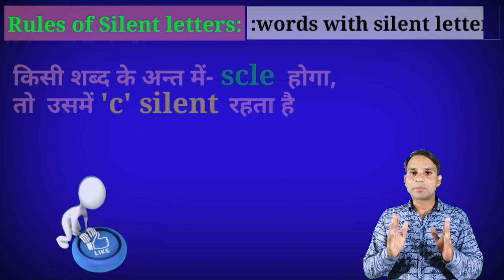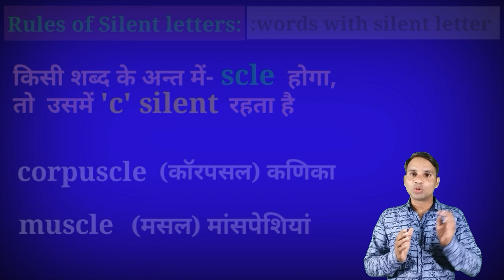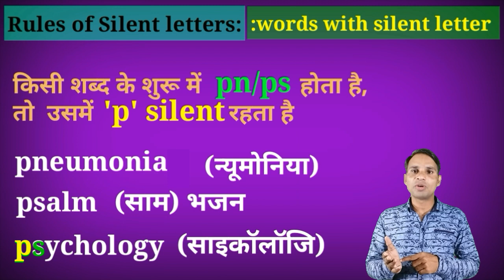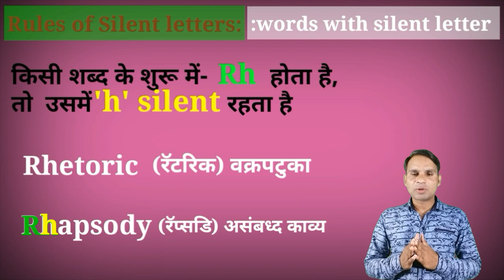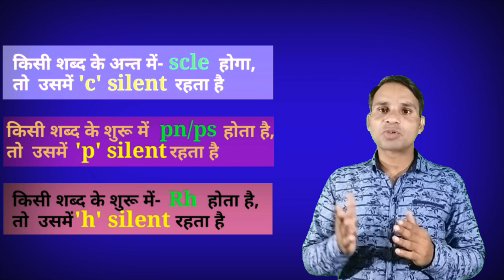Rules of Silent letters C, P, H, in english words / Silent letters C, P, H, Silent words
Hello Friends!

In this video, you will learn how to recognise silent letters in the words  & pronunciation rules of silent letter
Watch this video to learn the easy trick and Start pronouncing words correctly
    my channel "SAMJHTE RSHO"

Our some video link here

Silent letter K, L, N : Pronounce of Rules

Silent letter B: Pronounce of Rules

Silent letter g/gh: Pronounce of Rules

Silent letter -W: Pronounce of Rules

Silent letter -D: Pronounce of Rules

Silent letter- T: Pronounce of Rules

OI Ke Pronunciation Rules ke liye

 Oy / Oe Ke Pronunciation Rules ke liye

ei / ie Ke Pronunciation Rules ke liye

WH, se suru hone wale words ka
uchcharn kaise karte hai,

W' is semi vowel
W का उच्चारण जानने के लिए.

G का उच्चारण जानने के लिए.

S' sound like Z at the end

T' उच्चारण जानने के लिए.

'D' उच्चारण जानने के लिए.